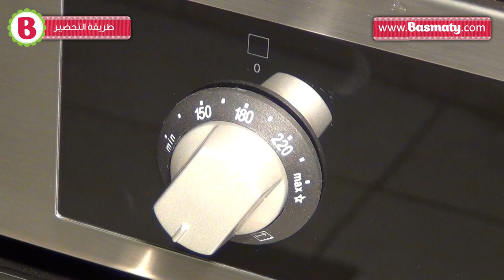طريقة عمل المكبوس الخليجي : ‎وصفة من بسمتي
طريقة عمل المكبوس الخليجي وصفة رائعة لاتفوت نقدمها لكم على أصولها بخطوات سهلة ومقادير دقيقة لتتمتعوا بطبق ولا أشهى. اكتشفوا الطريقة بالفيديو مع بسمتي.